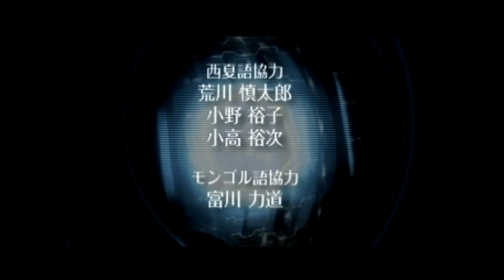Thunder Force VI ~ PS2 ~ 2008 ~ 1CC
The Thunder Force series is well known beyond shmup players for a good reason : the games are brilliant. Sadly this episode was not developed by Technosoft and certainly does not reach the epicness of its predecessors. It is not a bad game per say but it feels bland compared to past games from the series. Visually it has not aged well but the issue for me is more about how it can become confusing. Cave titles certainly throw more stuff at the players and are not confusing for the player. The soundtrack is not as epic as previous episodes, and it certainly lacks any challenge. The weapon array is the same as Thunder Force V IIRC, with the addition of a smart bomb which greatly increases the player’s firepower for a few seconds. It's a great addition to the old recipe but it’s not well balanced. The final boss is really cool though !

I learned the game pretty quickly while trying the PS2 using the OSSC and my flat monitor so I certainly did not spend a lot of time on this one. It’s easy and the bomb makes some bosses trivial.